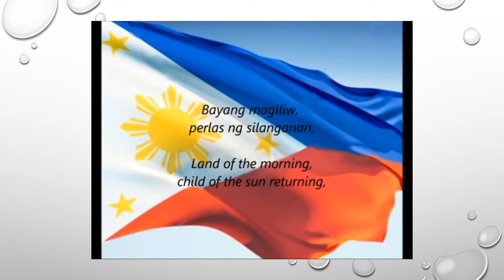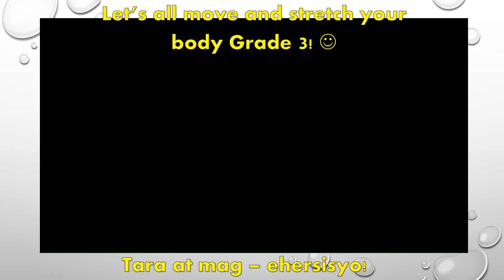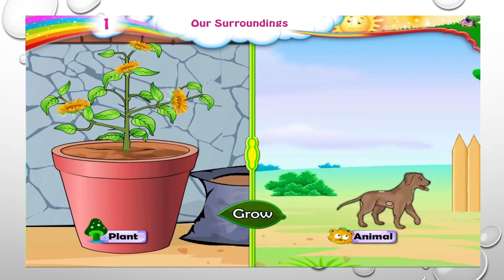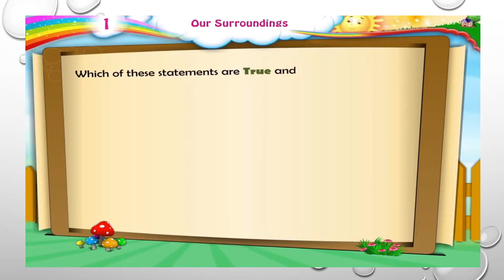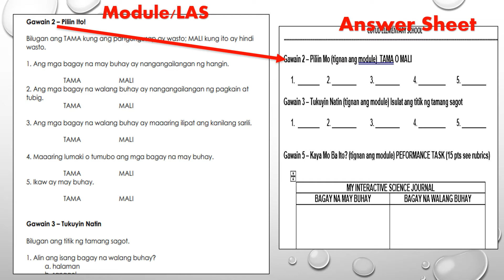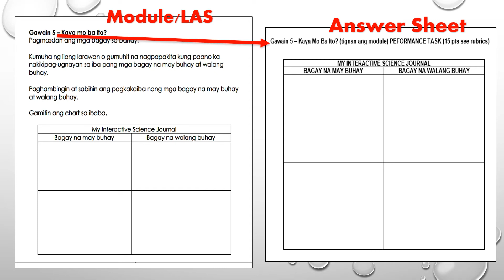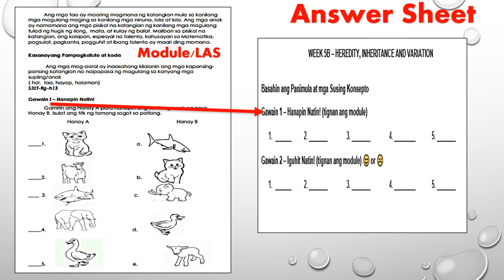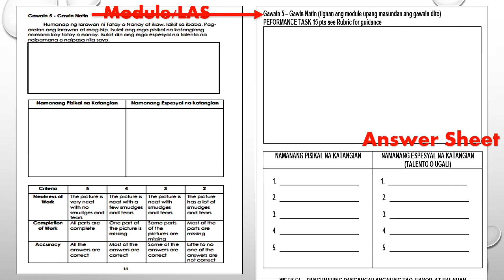SCIENCE 3 Q2 WEEK 5a and 5b